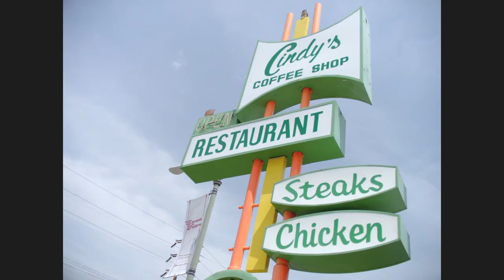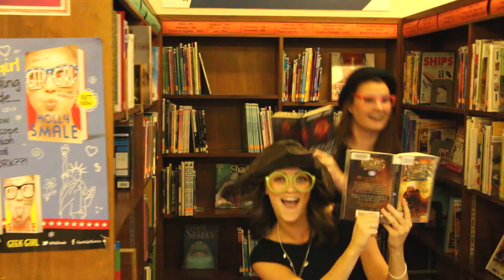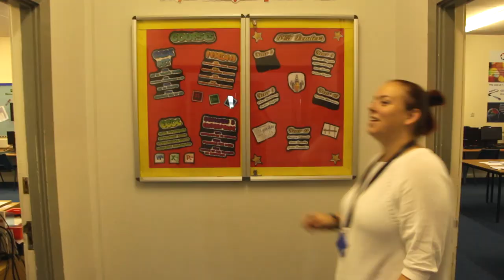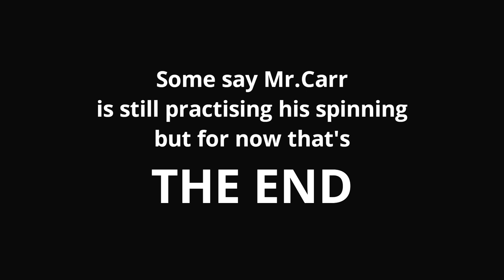Class of 2016 Staff farewell video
Every year we come together to do a send off video for our Year 11 students and this year we have decided to start sharing them online for students who miss out on ROA night, Enjoy.